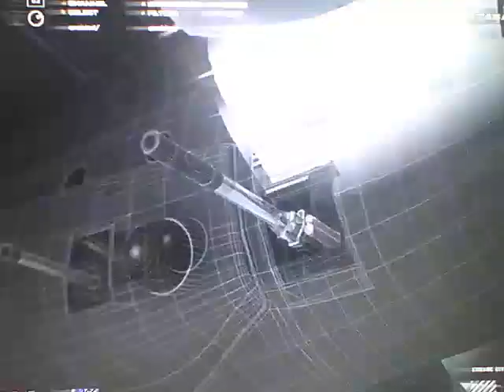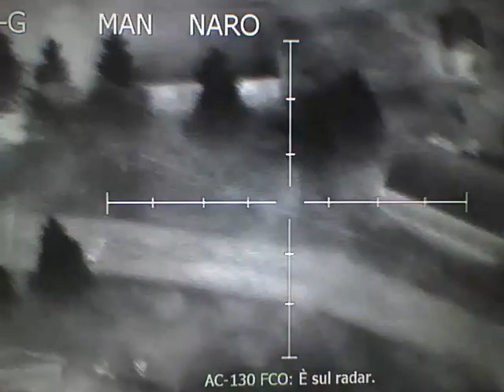call of duty mw4 ep 6 supporto dal cielo